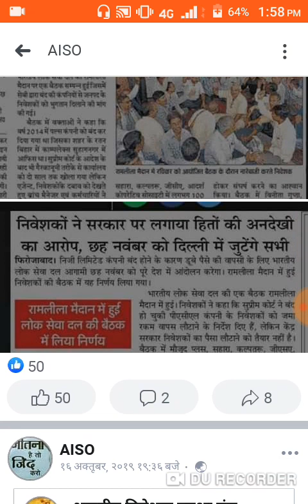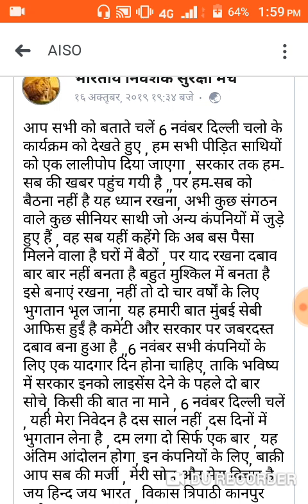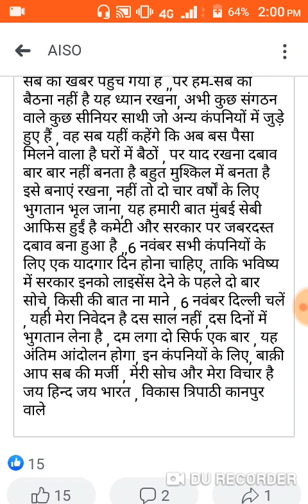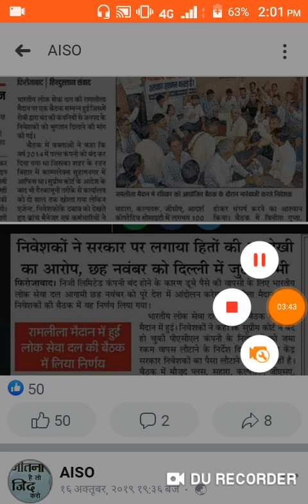Pacl news 21 October 2019 पल्स निवेशकों के लिए बहुत जरूरी सूचना दी गई है देखो वीडियो में